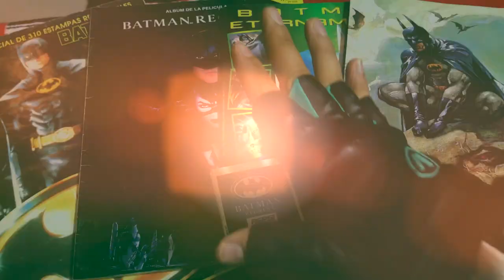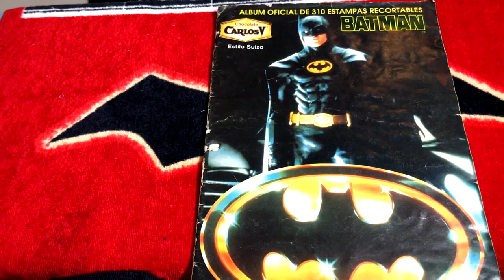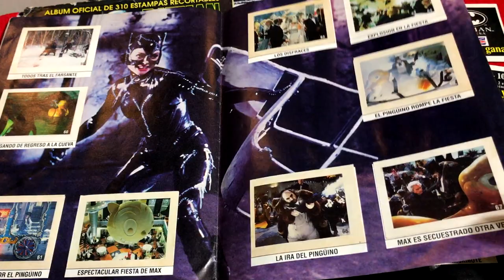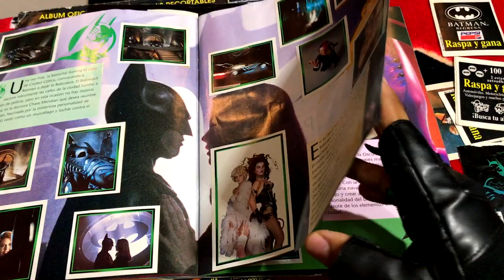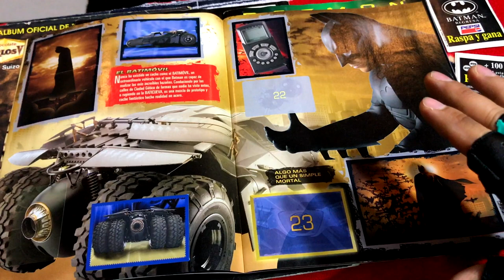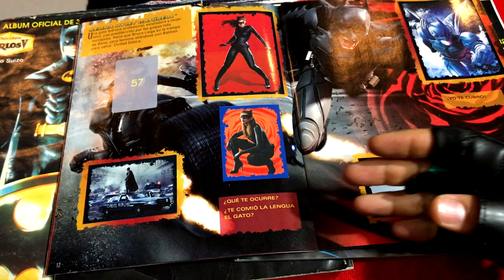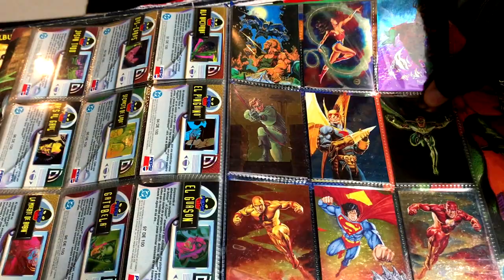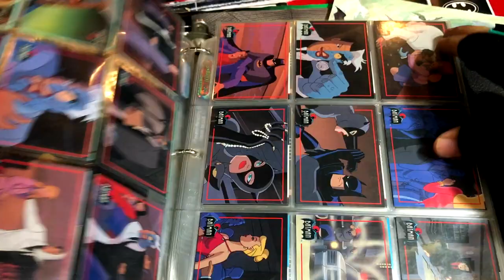BATMAN Especial 3 - colección ALBUMS ► Juegos Juguetes y Coleccionables dc comics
Especial 3 de Batman celebrando 80años Abrimos el baúl de DARK para platicar Albums de historias anécdotas y recuerdos.